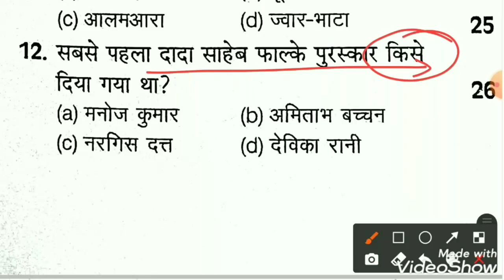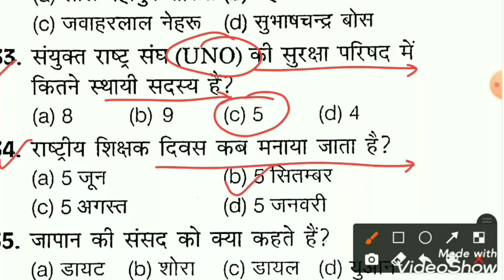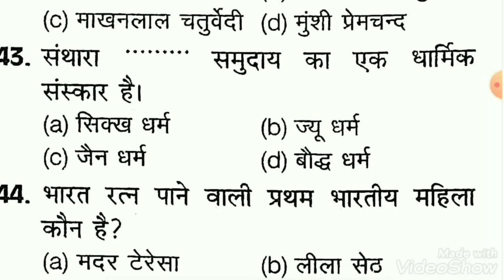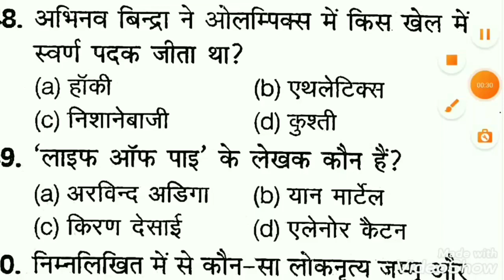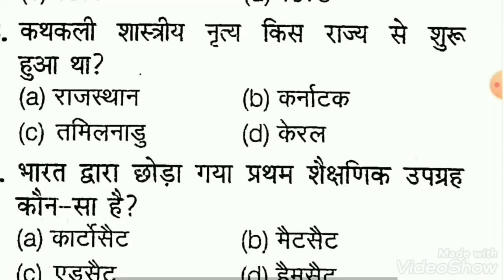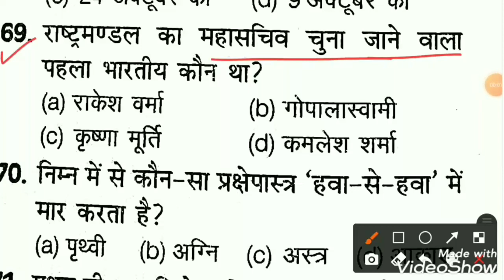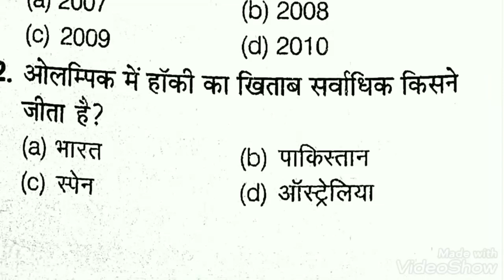SSB constable tradesman (cook, Safai karmchari...)10/12/2016 Previous questions paper with answers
SSB Tradesman PET PST Admit Card SSB Tradesman Admit Card 2021
SSB Tradesman physical Kab
SSB Tradesman
SSB Constable Tradesman Exam
SSB Tradesman PET PST Updated SSB Tradesman Admit Card Download Date
SSB CT Exam Date